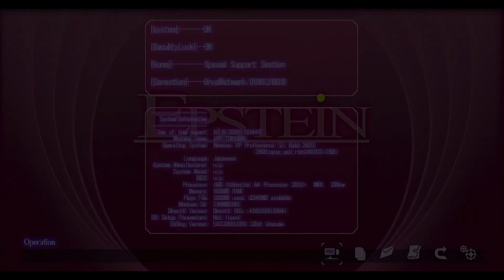【英雄伝説 零の軌跡 実況プレイ Part 54】 のんびり気ままにまったりプレイ！ 【Annabelle・Kunaw】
タイトル

★　再生リスト★

2023// : 公開予定

【使用素材】
★ユーフルカ様★